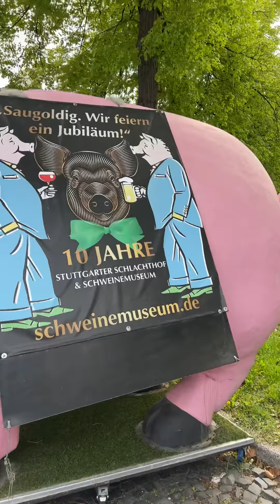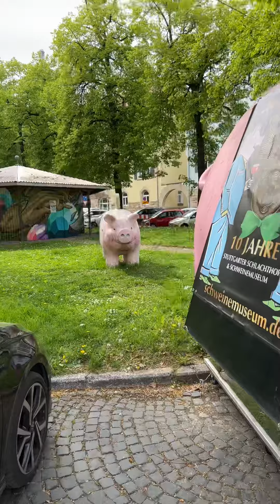Besucht das Schweinemuseum in Stuttgart 🐖 Visit the pig museum in Stuttgart 🐖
Ghé thăm bảo tàng heo 🐖 ở Stuttgart